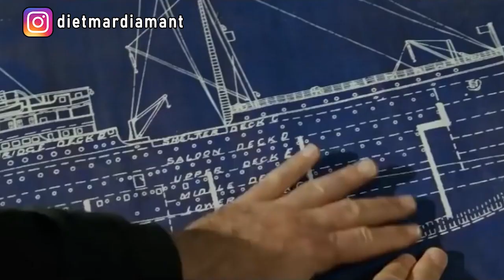Brietanic 🍺🚢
De Käptn von de Brietanic steht vor de schwierischste Entscheidung in soiner Karriere.